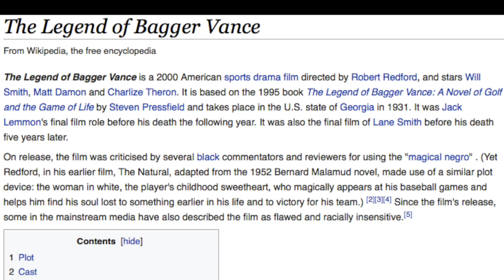Thrifting is Better Than Retail (Helly Hansen Jackets and McNabb Jersey)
Went thrifting with @patxantana and @walkersHIPman and found some dope stuff.

PSA: TODAY'S TOTAL PURCHASE WAS LESS THAN $30